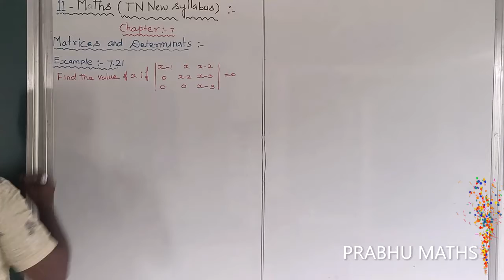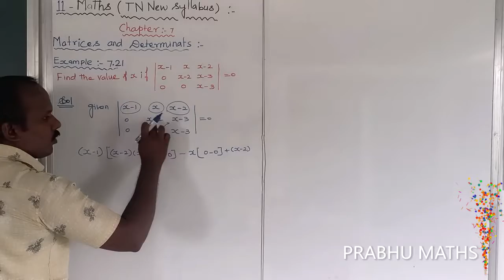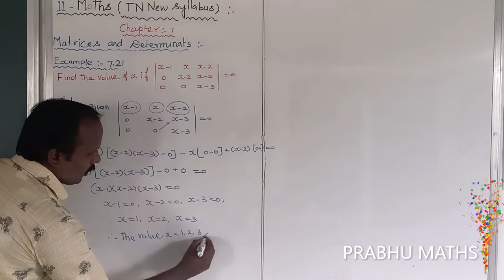EXAMPLE 7.21 |CLASS 11 MATHS | MATRICES AND DETERMINANTS | CHAPTER 7 |PRABHU MATHS